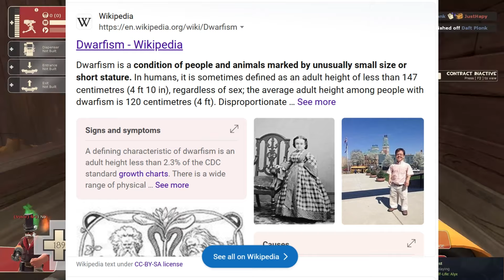Three FREAKY Murder Drones Theories in one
This one was taking forever to make, but after finding out I could just stick TF2 gameplay in the background I would have way less to edit, hope you enjoy.